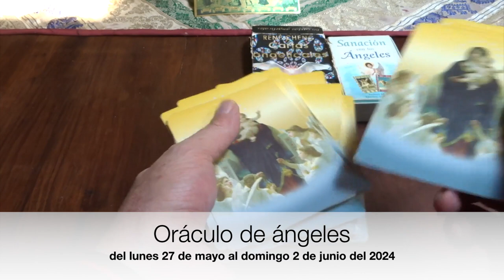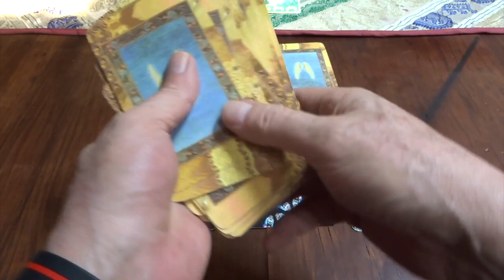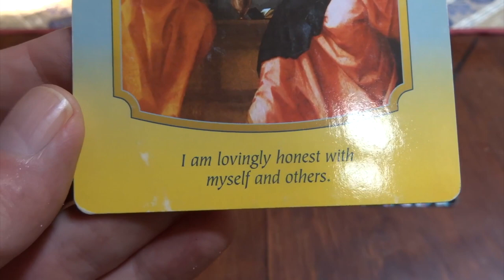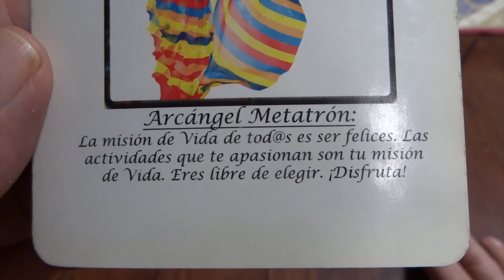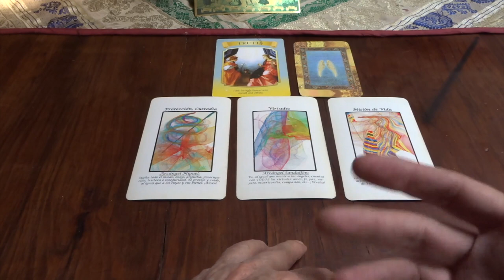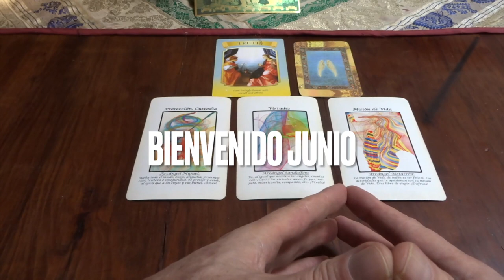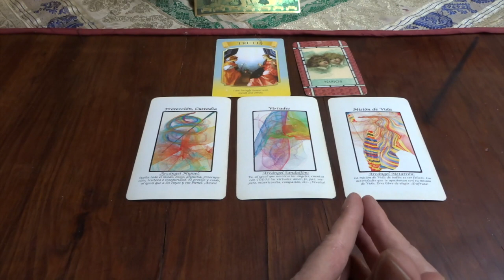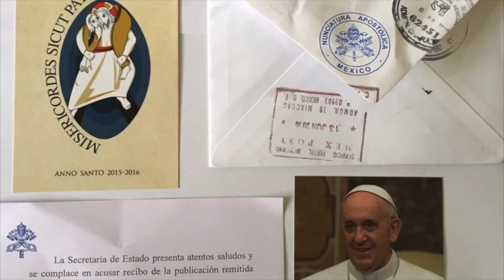Oráculo de ángeles del 27 de mayo al 2 de junio del 2024 / Adamas - BienEstar Holístico canal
Por favor comparte los mensajes de los ángeles de la semana del 27 de mayo al 2 de junio del 2024

ORÁCULO O LECTURA:

Mensaje general de la Virgen María: VERDAD

Lunes y martes: arcángel Azrael: Protección custodia.

Miércoles y Jueves: arcángel Haniel: virtudes.

Viernes, sábado y domingo: arcángel Rafael: misión de vida.

Carta adicional para todos nosotros, en especial, para los que cumplen años o celebran algo: niños.

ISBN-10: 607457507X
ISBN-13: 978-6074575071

¡ Infinitas GRACIAs !